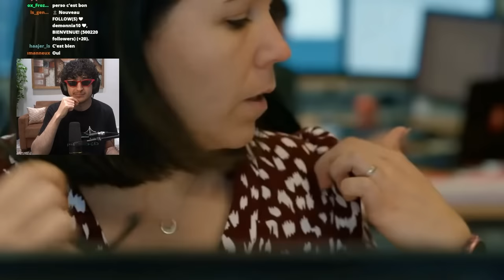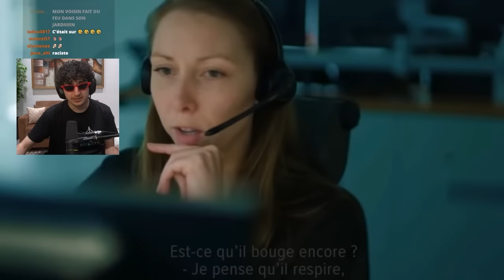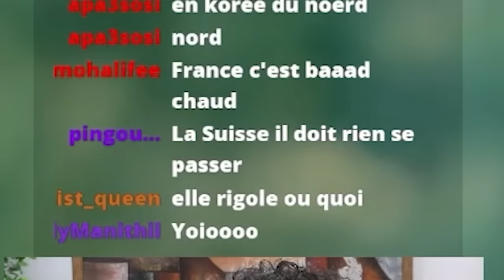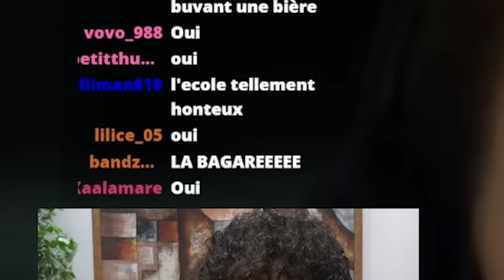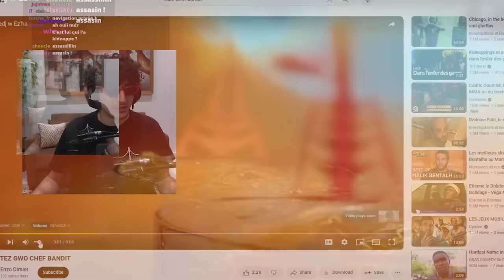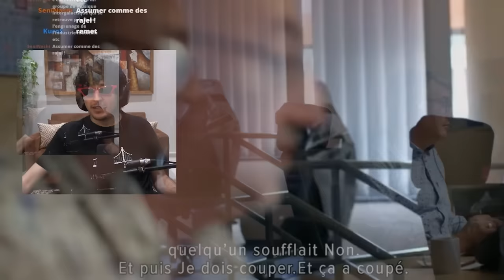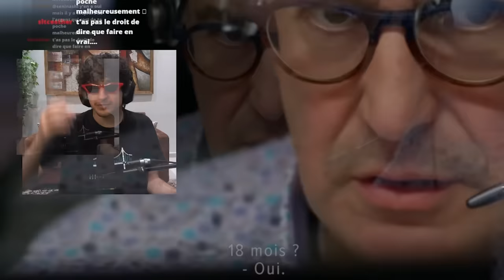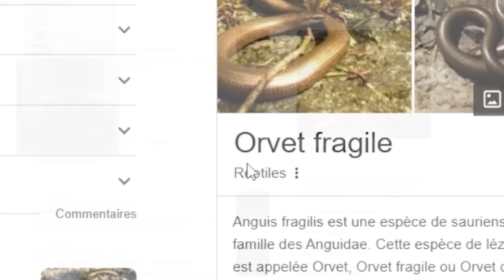L'appel d'urgence qui tourne à la catastrophe (c'est la fin)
Appel d'urgence. une émission légendaire
▬▬▬▬▬▬▬▬▬ MES AUTRES CHAÎNES ▬▬▬▬▬▬▬